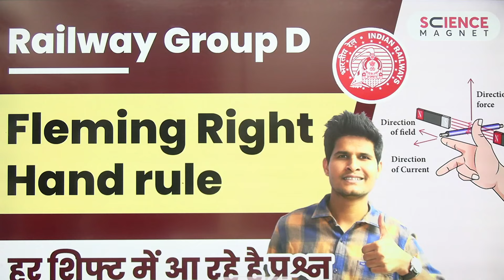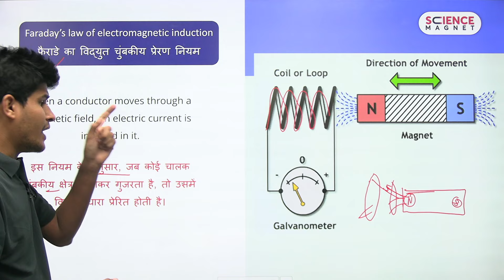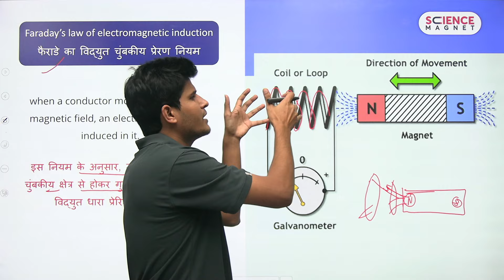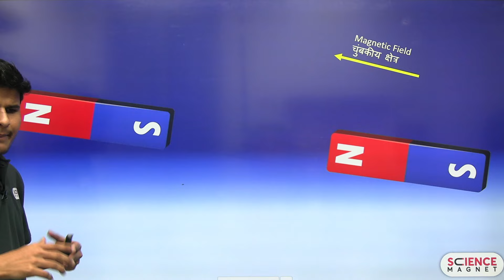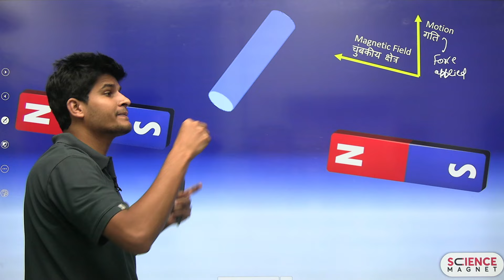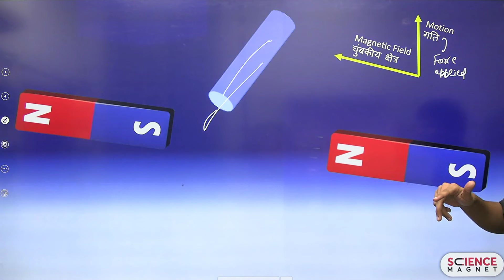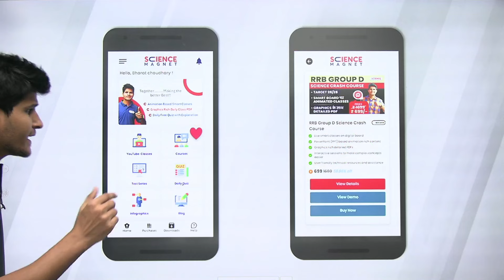Railway Group D 🤩 Fleming Right Hand Rule by Neeraj Sir | हर Shift में आ रहे प्रश्न